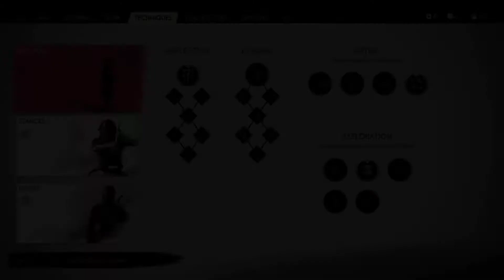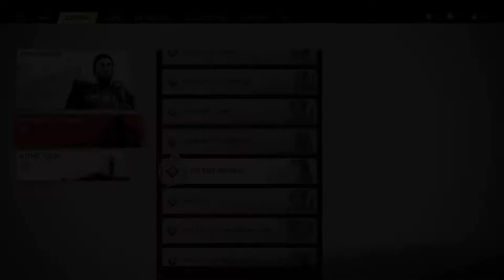GHOST OF TSUSHIMA walkthrough part 28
GHOST OF TSUSHIMA gameplay no commentary

Device name - PS4